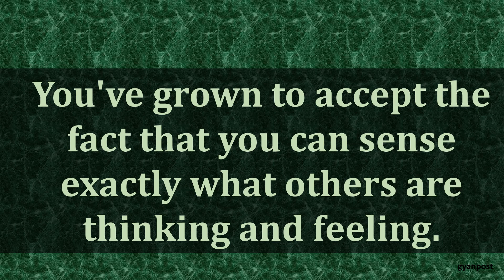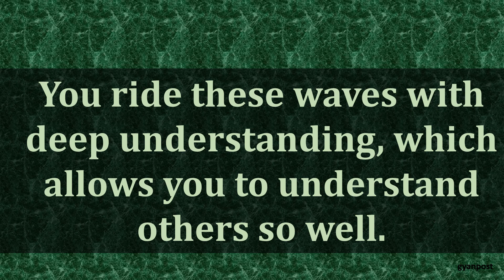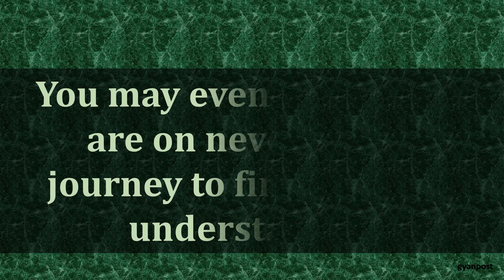JULY 4 HOROSCOPE